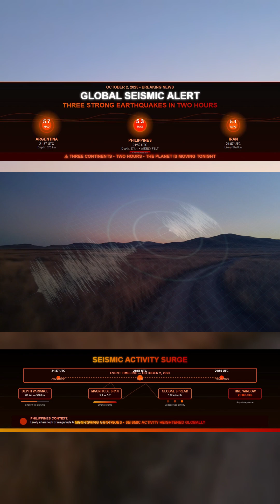THREE STRONG EARTHQUAKES ACROSS THE GLOBE IN TWO HOURS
Argentina: A magnitude 5.7 earthquake struck northeast of Santiago del Estero at 21:37 UTC. The quake was extremely deep at 571 km and not widely felt.

Philippines: A magnitude 5.3 earthquake struck east of Passi at 21:59 UTC. The quake was 87 km deep and widely felt. It was likely an aftershock of the 6.9 quake in the Philippine Sea two days earlier.

Iran: A magnitude 5.1 earthquake struck northeast of Ardestan at 21:57 UTC. The depth is still unconfirmed but is likely shallow and felt strongly near the epicenter.

Three continents. Three strong quakes. Two hours.